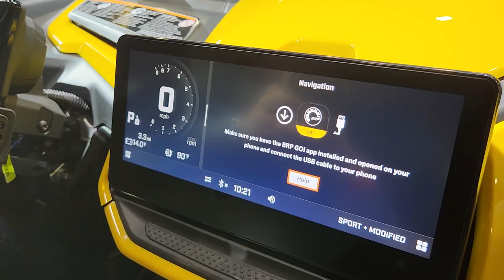2024 Can-Am Maverick R XRS